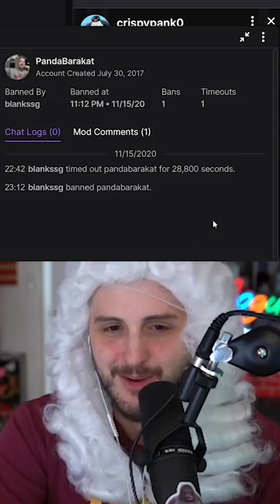Ludwig's Best Unban Request